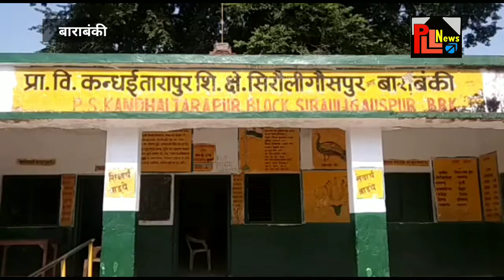अनिश्चित कालीन अमरण अनशन धरने पर बैठे दलित मज़दूर किसान, मांग है रोटी कपड़ा और मकान || PLL News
रिपोर्ट - विजय सिंह - सिरौलीगौसपुर ( बाराबंकी )

अनिश्चित कालीन अमरण अनशन धरने पर बैठे दलित मज़दूर किसान, मांग है रोटी कपड़ा और मकान ऐसा ही प्रकरण देखने को मिला यूपी  के जिला बाराबंकी तहसील व  विकासखंड सिरौलीगौसपुर ग्राम पंचायत तारापुर गुमान । जहां पर गरीब दलित मजदूर किसान अपनी समस्या की मांग। रोटी कपड़ा व मकान को लेकर के बैठे अनिश्चित कालीन आमरण अनशन ‌धरना पर ।

ग्राम पंचायत तारापुर गुमान के । गरीब दलित मजदूर किसान जो बैठे धरना पर सभी लोगों का कहना है कि हमारे यहां के ग्राम प्रधान मनमोहन सिंह व ग्राम पंचायत सचिव भ्रष्टाचार में शामिल हैं। जिससे हम लोगो को सरकार से कभी भी कोई आर्थिक सहायता नहीं मिल पाती। और हम लोग  आज भी बिना आवास हैं व  भूमि से वांछित चले आ रहे हैं।सरकार से हम लोग मांग करते हैं कि सरकार हम लोगो को आवास‌ व दो वक्त की रोटी के लिए भूमि पट्टा दे जिससे हम लोगो की जीविका चल सके।
तो वहीं ग्राम पंचायत तारापुर गुमान की । ग्राम प्रधान श्रीमती बबिता सिंह। के प्रधान प्रतिनिध  मनमोहन सिंह का कहना है कि बिना सूचना दिए हमे व प्रशासन को जो बैठे धरना पर इन लोगों का अगर प्रशासनिक अधिकारी कराएं डाक्टर से। चुपके मेडिकल प्रशिक्षण।तो खुल जाएगा राज।
जो बैठे धरना पर ए सभी लोग रोज करते हैं भोजन व पानी।

 पूर्व में भी इन्ही सभी लोगो ने अनिश्चितकालीन अमरण अनशन किया था ये सभी लोग सक्षम है कोई भी कमी नहीं है।
ग्राम प्रधान व प्रशासनिक अधिकारी को परेशान करने के लिए धरने पर बैठे हैं !